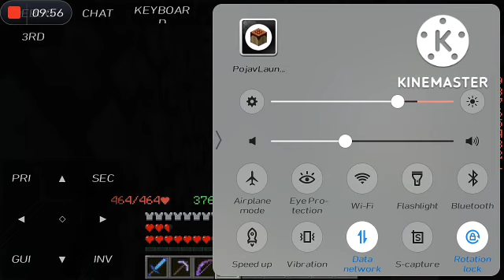How to find Dark auction & doing giveaway II Fakepixel2 II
Join my event on discord